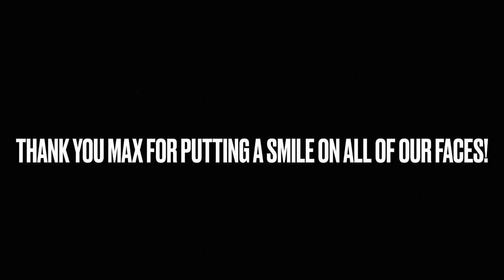Max George, We Love You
Happy Max Monday!! Shoutout to twdirtygirls on IG for reposting some of my videos! I am so happy Max got to see some of my videos!!! So, anyways. Here’s a short little edit in appreciation to the guy who loves watching these videos! Thank you Max! 💙

Song - Hold Your Head Up by: Christina Grimmie